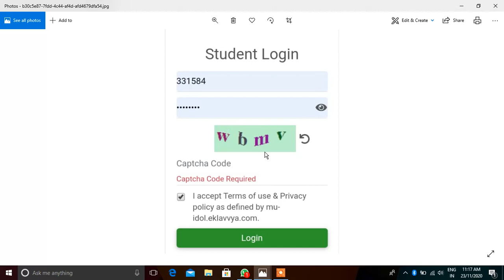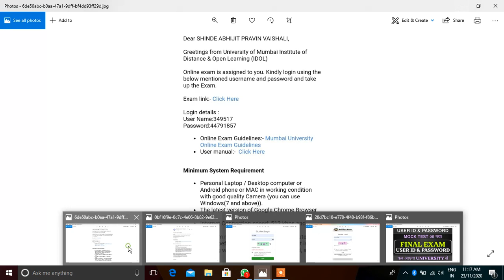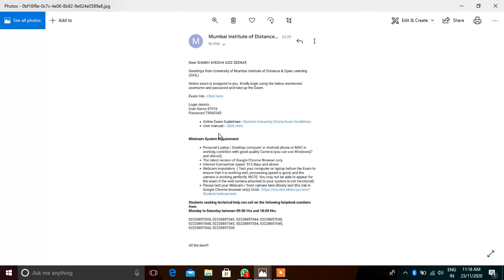M.com , MA , F.Y , S.Y , MSc Exam User ID & Password Final कब आएगा | Mumbai University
Hi
Mumbai University Ke SMS Link Se Aap Ko Logging Karna Hai And User ID and Password IDOL Hi SMS Me diya Hai Full Information KE lie Video Pura dekhe
Dear Candidate, Online Exam is assigned to you. login ID:40502, Password:95339012. Check your mail for details. Thanks